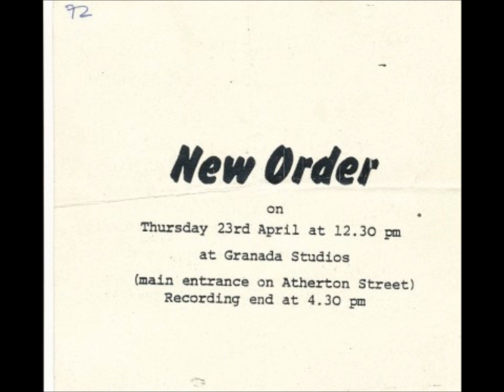New Order-Procession (Take #2) (Live 4-23-1981)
New Order
Live "Celebration" Granada Studios, Manchester

Broadcated later on June 18th, 1981

New Order played and replayed a group of songs for a television program called Celebration.
Only 6 of those songs were broadcasted, here are the rest and their outtakes.

Truth
Procession
Ceremony (Broadcasted w/ overdubs)
Doubts Even Here
Truth (Take #2) (Broadcasted w/ overdubs)
ICB (Broadcasted w/ overdubs)
Chosen Time (Broadcasted w/ overdubs)
Digital
Chosen Time (Take #2)
Denial (Broadcasted w/ overdubs)
Dreams Never End (Outtake #1)
Dreams Never End (Outtake #2)
Dreams Never End (Broadcasted w/ overdubs)
The Him
Procession (Take #2)
Senses
Denial (Take #2)
Ceremony/In A Lonely Place